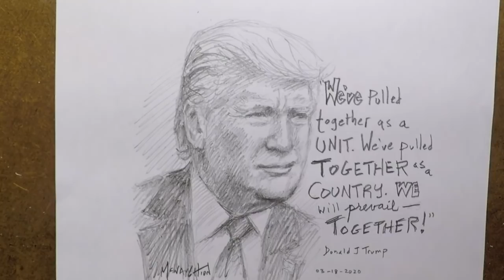Trump Sketch 3 - Day 13 Fast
Trump Sketch - 3 Day Fast

“The purpose of my painting is to communicate my ideas. American politics is filled with nuance and shades of grey, but I see the world through a prism of light and truth. My art reflects who I am and doesn’t use nuance or shades of grey to make my point. I want future generations to know exactly how I felt during this time of our country’s history.”